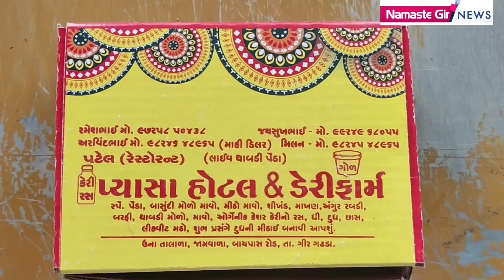ગીર ના ફેમસ થાબડી પેડા આ રીતે થાય છે તૈયાર | milk peda recipe|dudh peda